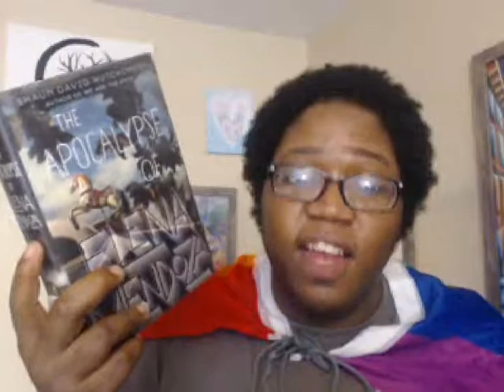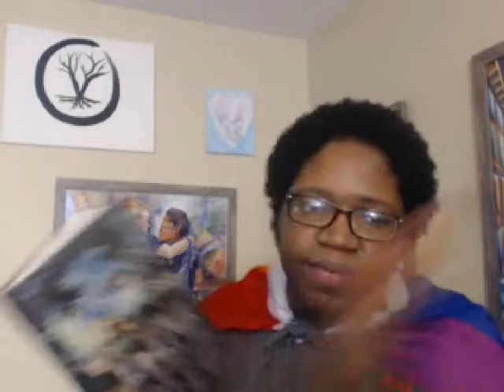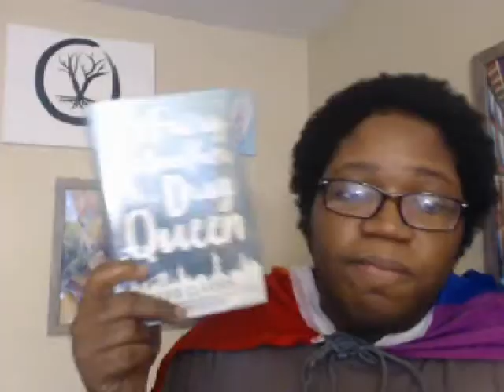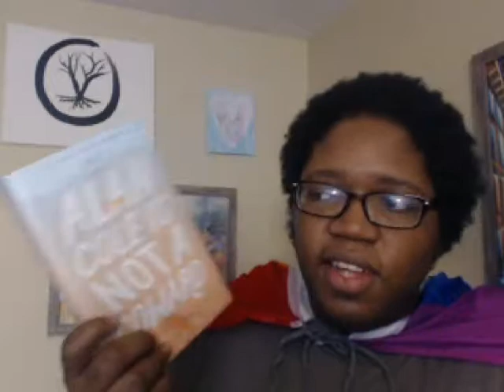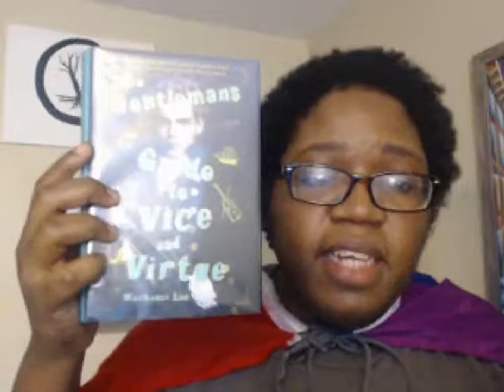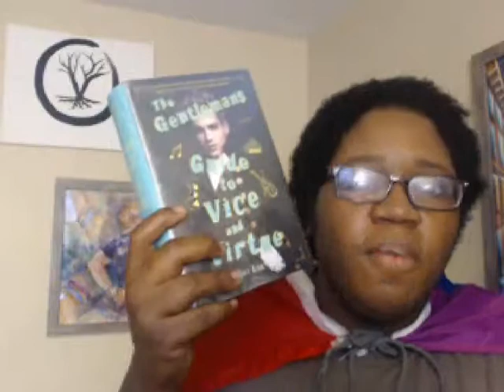Currently Reading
Talking about books I'm currently reading because I needed an easy thing to film.

Femmebot- Charli XCX ft. Dorian Electra and Myklki Blanco